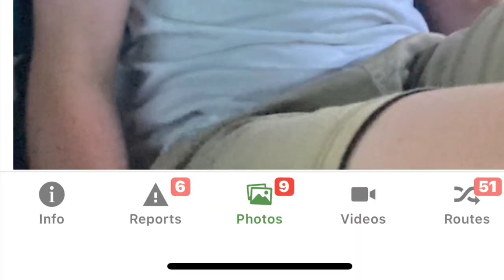Our hero Greyson🐤🫂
Get inspirationed